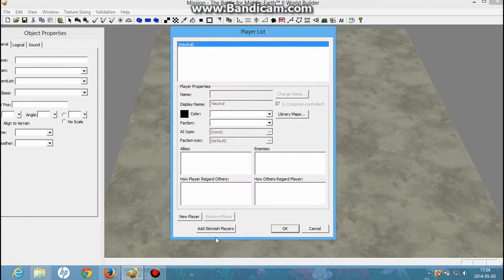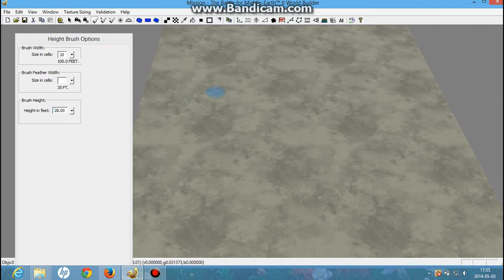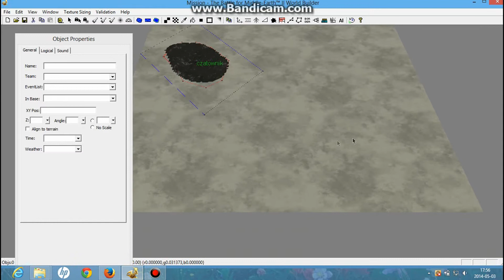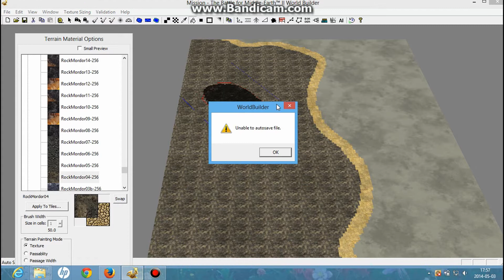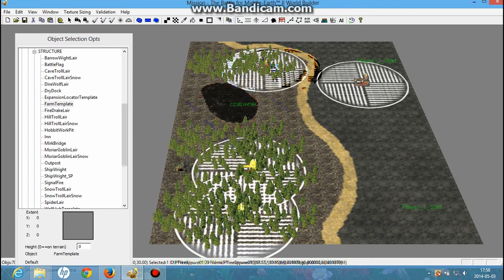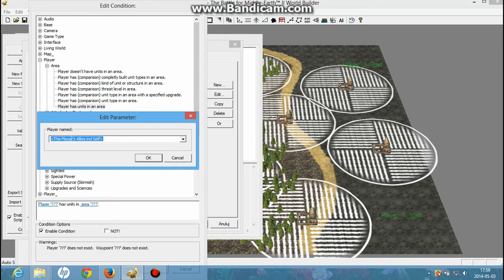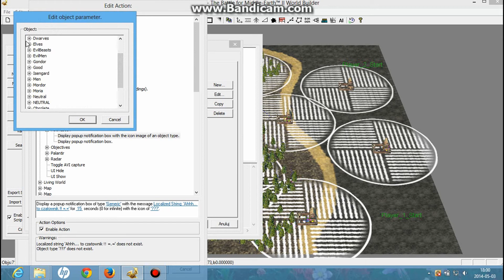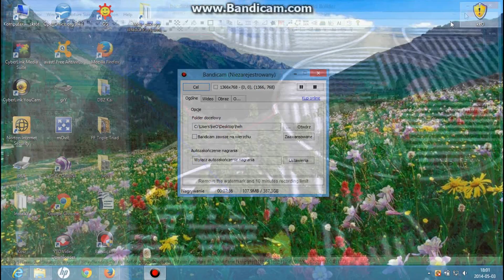World Builder poradnik pl BFME2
Witam, ten poradnik pokaże wam jak zrobić zwykłą mapę 1 vs 1 do gry Władca Pierścieni bitwa o Śródziemie 2/ Król nazguli oraz jak posługiwać się skryptami  Specjalnych Mocy i Interfejsu. Jakieś pytania ? ... piszcie.